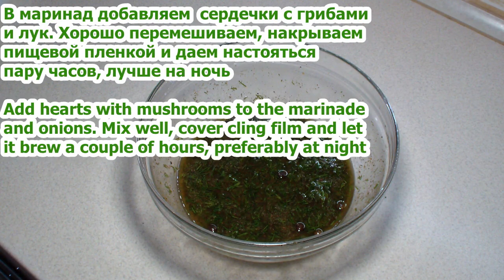Маринованные куриные сердечки // Салат - закуска // Pickled chicken hearts // 腌鸡心 // 절인 치킨 하트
Ингредиенты :
Сердечки куриные  300 гр.
Соус соевый  100 мл.
Вода  100 мл.
Гарам Масала  1 ст.л
Соль\перец по вкусу
Перец  душистый  5 шт.
Лист  лавровый 2 шт.

Ingredients :
Chicken hearts 300 gr.
Champignons 8 pcs.
Red onion 1 pc.
 Bow 1 pc.
Dill 1 bunch
Vegetable oil 100 ml.
Vinegar 9% 100 ml.
Allspice 5 pcs.